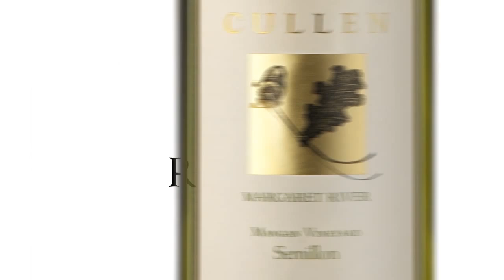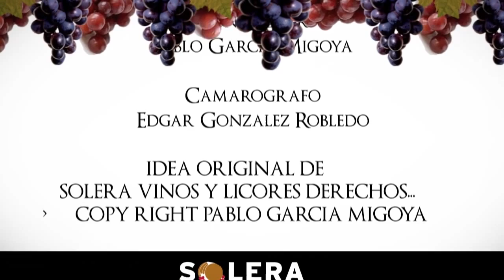Mundo del Vino "Rafael Zuñiga (Virgen de los Viñedos) DE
Mundo del Vino de Pablo Garcia-Migoya llego por fin al séptimo arte, descubriendo junto con Alfredo Naime la incursión del Vino en peliculas de culto y de gran importancia en el cine internacional y de nuestro pais, descubriremos datos curiosos y de gran relevancia de ambas artes.